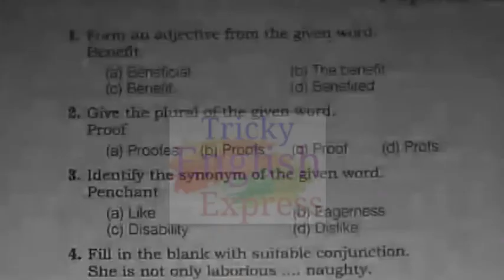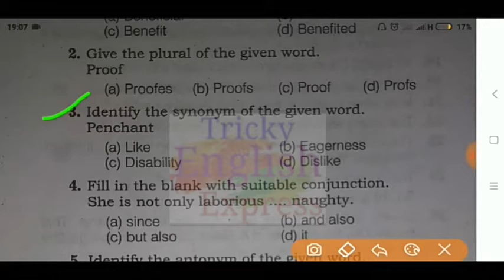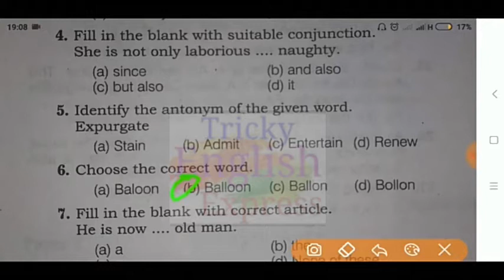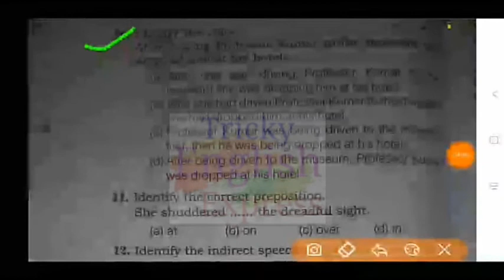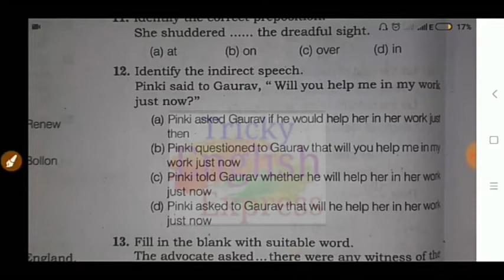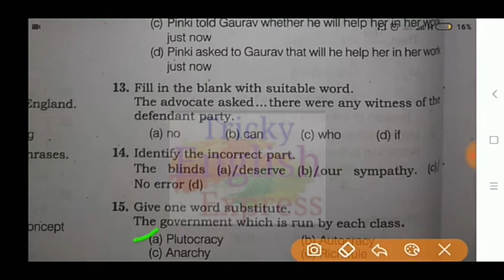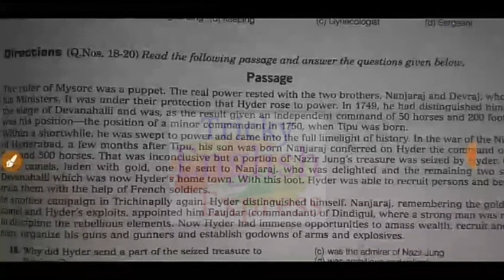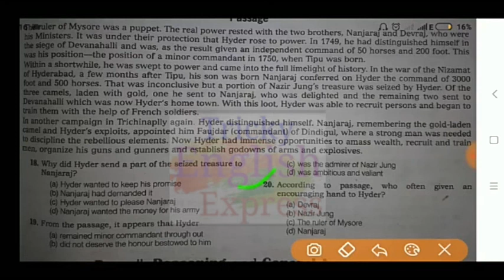Airforce XY English Mock Test Fully Explained BY Ravi Singh/English Practice Set For Airforce XY 💯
One word substitution Denoting Sounds For Airforce, Navy and all Competitive Exams 💯
Spelling Test 5.0 For Airforce and Navy💯
Mis-Spelt Words/Spelling Test 4.0 for AirForce and Navy by Ravi Singh💯